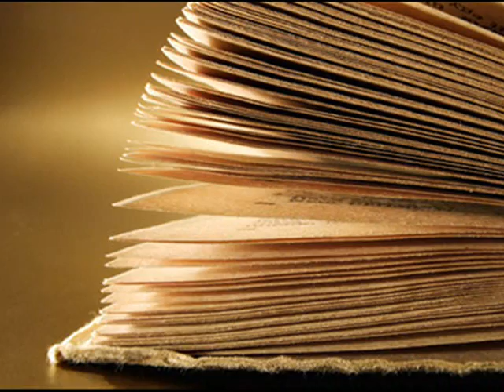Ray Dylan Cry To Me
When your baby, leaves you all alone,
And nobody, calls you on the phone,
Don't you feel like crying, don't you feel like crying,
Well here I am my hunny, c'mon cry to me.

When your all alone, in your lonely room,
And there's nothing, but the smell of her perfume,
Don't u feel like crying, c'mon, c'mon cry to me.